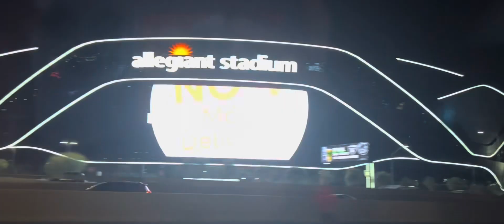Travel Vlog- Last Day in Vegas; Italian Food & Saying Goodbye